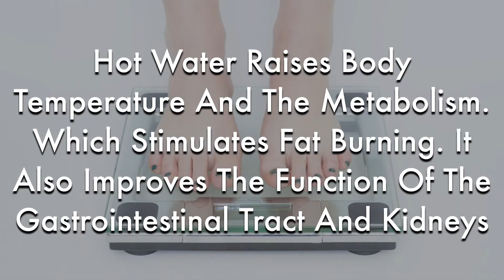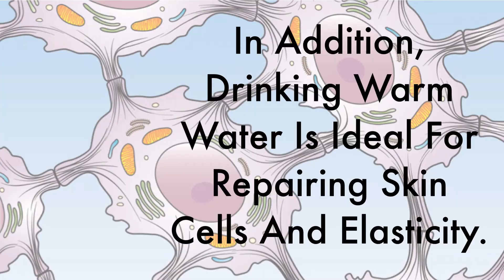What happens to your Body when you Drink Warm Water on an Empty Stomach | 5 Strong Reasons | DIY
This video is about 5 Reasons to Drink Warm Water on an Empty Stomach.
1. Improves digestion
WARM Water and other liquids stimulate the digestive system, helping our body to better digest and eliminate foods
2.Prevents constipation

Drinking warm water can help improve intestinal movements to fight constipation. By stimulating digestion, this healthy habit is vital for eliminating waste.
3.Helps with weight loss

hot water raises body temperature and the metabolism. Which stimulates fat burning. IT ALSO improves the function of the gastrointestinal tract and kidneys
add a few honey drops
4.Improves circulation

IT HELPS removal of fat deposits from the body AND to eliminate toxins circulating in the body
Wash the paste off after about 5-10 minutes before patting it do dry with a clean piece of cloth.
5.anti-aging

ACCUMULATED toxins IN THE BODY becomes prone to illness and aging. Hot water helps prevent premature aging and its symptoms
In addition, drinking warm water is ideal for repairing skin cells and elasticity.